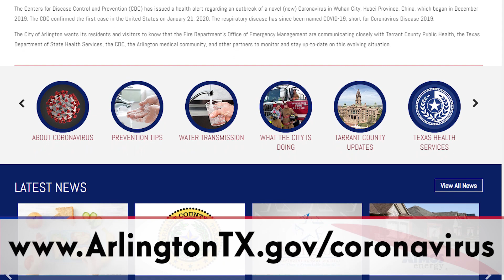Arlington Coronavirus Update: March 18, 2020